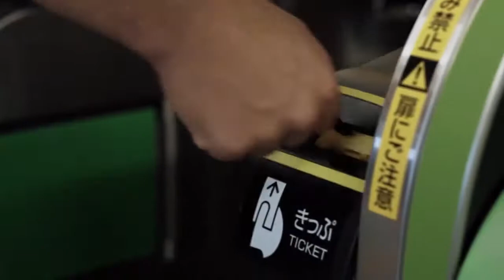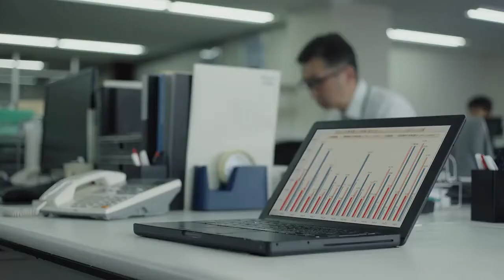Gli All Blacks mandadati a proteggere gli abitanti di Tokyo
La vita quotidiana è piena di sorprese e rischi. Gli All Blacks hanno partecipato a questo fantastico spot, che mostra come gli imprevisti possano essere dietro ogni angolo. In questo video gli All Blacks vengono visti come dei silenti super eroi che placcano ignare persone lungo le strade di Tokyo, il motivo?
Guardate il video fino alla fine, la chiusura è ancora più geniale